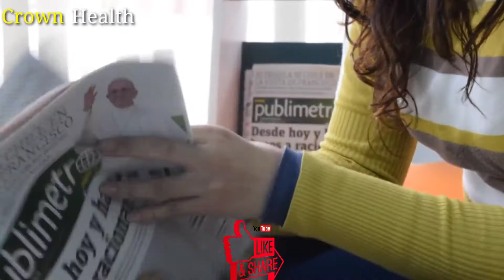Headache Stinky Breath Dry Hair Yellow Teeth Treatment at Home in Urdu | Crown Health Facts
Can bad breath give you a headache?
Why does my breath smell like spoiled milk?

How come when I breathe my head hurts?
Why does my breath smell even after brushing and flossing?